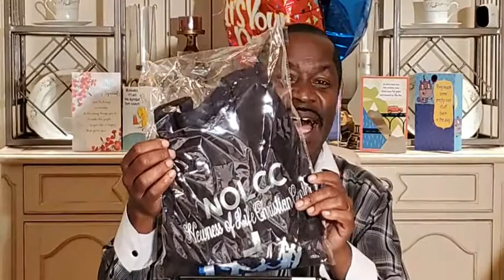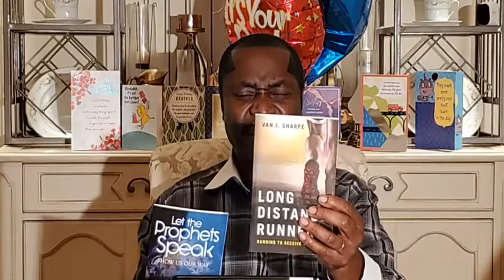Stay Mad At The Devil Pt. 1